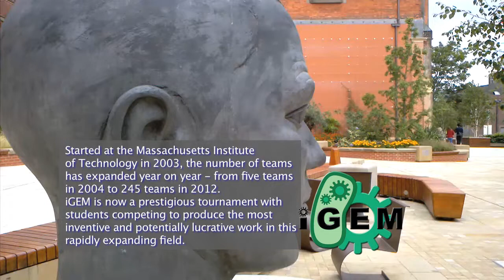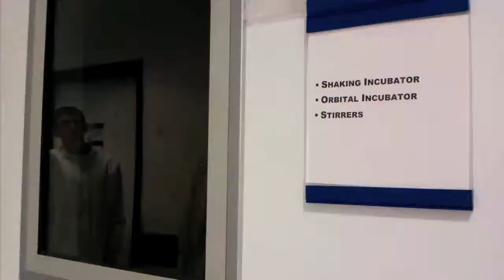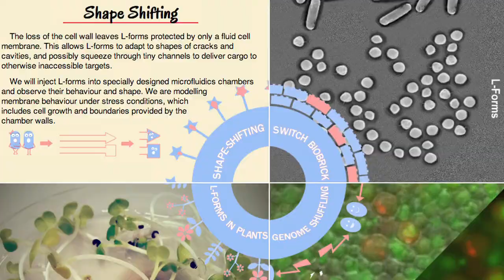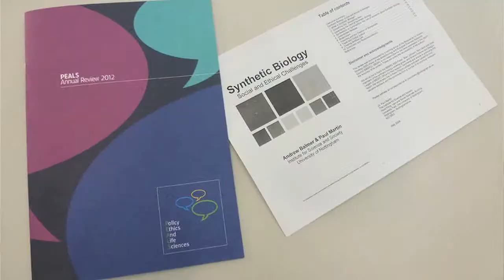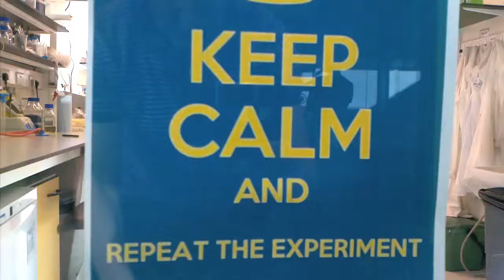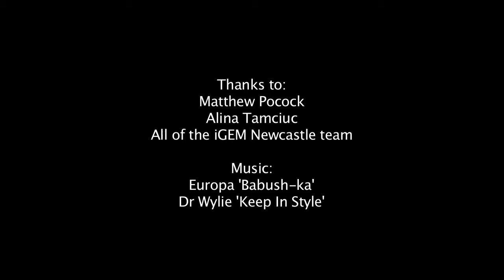iGEM 2013 Newcastle team discuss their winning synthetic biology concept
Synthetic biology is among the most exciting emerging fields in international science. Ever since J Craig Venter's team became the first to create synthetic life -- a bacterium containing its own web address, three quotations and the names of its 46 contributing scientists -- the race has been on to turn pieces of DNA into novel life forms.

It's not just play, it's big business. Using 'biobricks', characterised DNA sequences with specific functions, researchers can assemble biology in the same way an engineer might put together pistons and gears. This systematic approach is what led to bacteria that produce biodiesel and will lead to what Venter recently described as a machine that people can use at home to 'print' out medicines, or even alien lifeforms (he calls it the Digital Biological Converter).

Healthcare, agriculture, manufacturing, energy and water treatment are just some of the fields that stand to be revolutionised by synthetic biology. But to do it teams will need researchers from many different disciplines: biologists, computing scientists, mathematicians, pharmacists and systems engineers. So competitions such as MIT's iGEM are invaluable in creating the right team culture.

The International Genetically Engineered Machine (iGEM) Foundation was set up in January 2003 as a month-long course at MIT. Students used that month to design cells that could blink and the course then progressed to a summer competition of five teams in 2004. By summer 2013 that number had swelled to 203 and the competition to international jamborees with medal winners who progress to the world finals.

In the UK alone there are 12 teams, among them a team from the University of Newcastle. The video (top) shows what undergraduate team members have been trying to achieve and what they get out of the competition. Apart from a smart CV entry, it gives them the opportunity to extend their lab skills, learn about web development, brush up presentation skills and learn what it is really like working in a dedicated team with tight deadlines.

All teams start by selecting from a registry of standard biological parts and add these to new parts that they design to create their own biological systems that operate inside living cells. In Newcastle's case it was decided that they would work using L-forms (strains of bacteria without cell walls) to see if they could improve the way that plants absorb nutrients, which may have implications for the way that crops are grown in future.

Previous team projects have included an arsenic biodetector that developing countries can use to identify safe water supplies; Bactoblood, a red blood cell substitute engineered from E.coli bacteria, and; E.Chromi, which revolutionised the path of biosensor design by engineering E.coli to change colour in response to different concentrations of a substance.

Newcastle's iGEM students were among the lucky gold medal winners at the European regional heats in Lyon, France and are one of 11 teams in their class to go forward to the finals in Boston, 1-4 November 2013. Good luck to them because the competition is fierce.

In 2010, Venter signed a deal with oil corporation ExxonMobil to design an algae that could extract carbon dioxide from the atmosphere and turn it into fuel. He estimated the deal's worth at a conservative trillion dollars. There are big prizes at stake for those with the most imagination and far-sighted solutions. iGEM could be the starting block for these world-changing technologies.

To help students and researchers at the University of Newcastle realise their projects, a new Centre for Synthetic Biology and Bioexploitation has also been launched. Links to the region's chemical, extraction and pharmaceutical industries have already been established and a list of research specialities, including energy, the environment, agriculture, sensors, medicines and healthcare have been drawn up. The future looks bright for synthetic biology and for a brave new class of industry in England's north east.